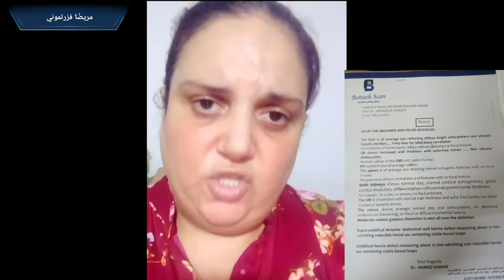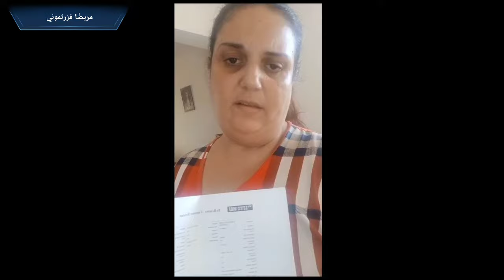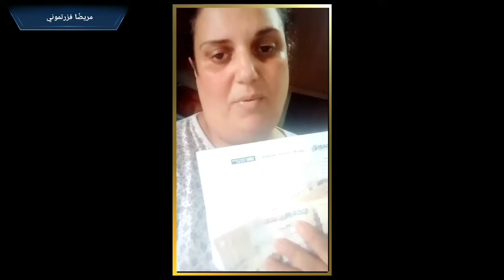من سوريا زوجها مصري أنقذها الرب مرتين في حياتها بيد الأم ماغي خزام / مريضاً فزرتموني ح 47